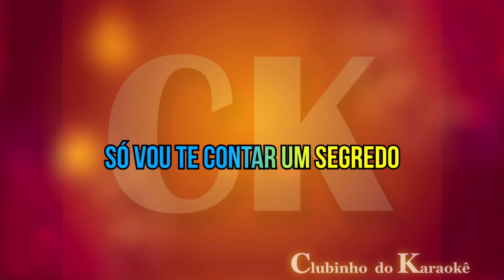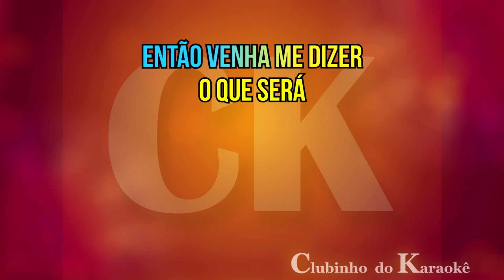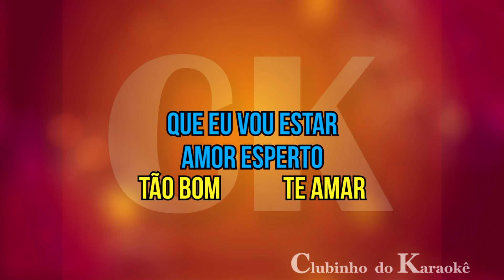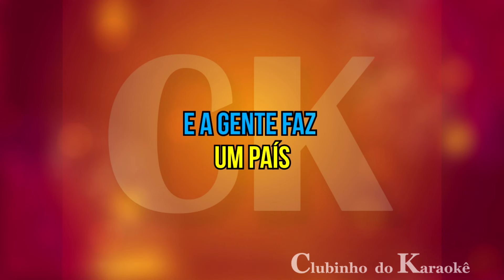Marina Lima - Fullgás (Tom mais baixo) Karaokê